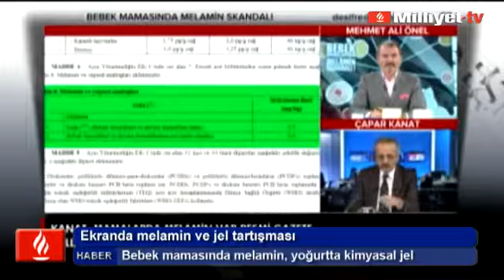Ekranda melamin ve jel tartışması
GÜNDEMDEN ANLIK HABERDAR OLMAK İÇİN LÜTFEN KANALIMIZA ÜYE OLUNUZ  Mamada  melamin  kullanılması tartışmasına ek olarak yoğurtta da su tutması için bebek bezlerinde kullanılan jel kullanıldığı iddiası gündeme bomba gibi düştü.